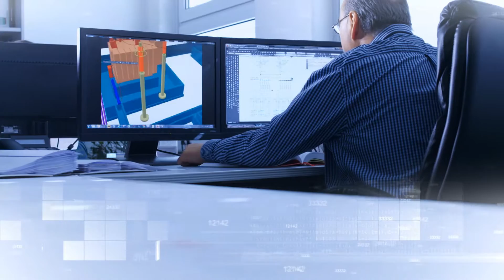Imagefilm HEITEC AG Erlangen (c) Telefilm Filmproduktion Fürth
Image durch schnell geschnittene, hochwertige Bilder aus einer modernen Hightech-Welt, emotional– ganz ohne Worte. Dieses Konzept liegt dem neuen Imagefilm des Erlangener Engineering-Unternehmens HEITEC zugrunde. Dabei transportieren die Kameraeinstellungen die Inhalte und Emotionen durch ungewöhnlich fotografierte Motive. Auch das Thema Industrie 4.0 wird thematisiert. HEITEC ist hier eines der führenden Engineering-Unternehmen in Deutschland.

Aber auch anderweitig hat HEITEC schon Großes geleistet. Von HEITEC stammt etwa die Elektronik der Weltklasse-Kameras ALEXA und AMIRA von ARRI, den meist genutzten elektronischen Profi-Filmkameras in Hollywood. Wenn also Weltstars vor den Kameras von ARRI stehen, stehen sie auch immer vor den robusten und hochwertigen Platinen der Firma HEITEC aus Erlangen. Auch darüber hat HEITEC bereits einen eigenen Referenz-Film mit der Telefilm erstellt.